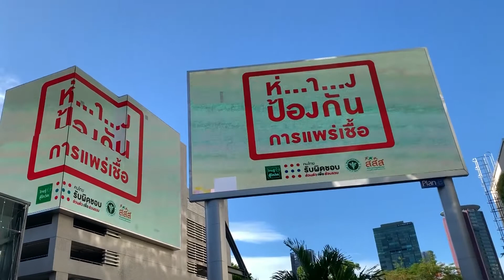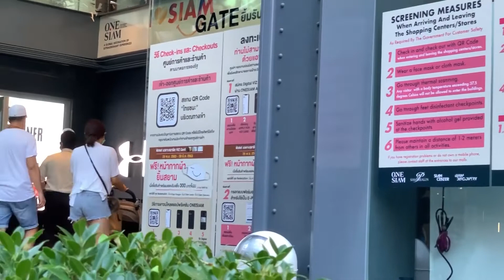GRWM + Mini Vlog ข้างนอกมันเป็นยังไง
สวัสดีค่ะ คลิปนี้เราก็จะมาแต่งหน้าออกไปเที่ยวข้างนอกกัน โดยเราจะออกไปดูกันว่าช่วงนี้สถานที่ต่างๆ ใช้วิธีอะไรในการรับมือกับสถานการณ์ช่วงนี้

ถ้าชอบฝากกด like กด share กด subscribe กับกระดิ่งเพื่อแจ้งเตือนเวลามีคลิปใหม่ คิดเห็นกันอย่างไร comment คุยกันได้ที่ด้านล่างนี้เลย

เจอกันใหม่คลิปหน้านะคะ สวัสดีค่า